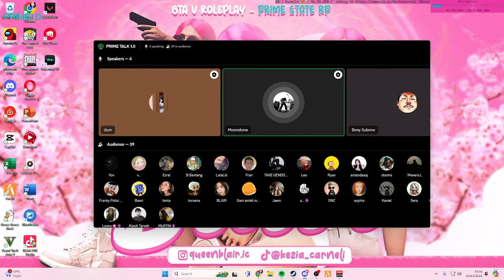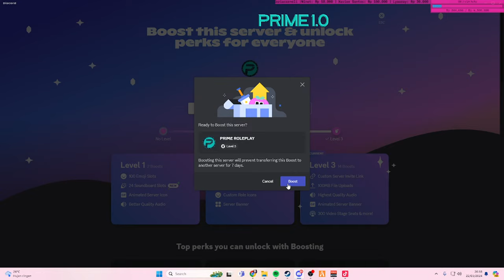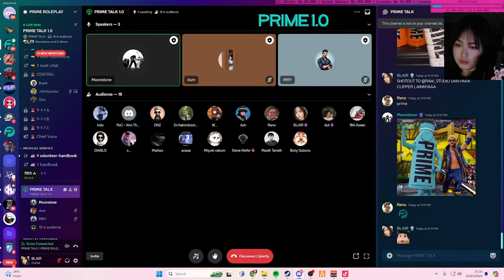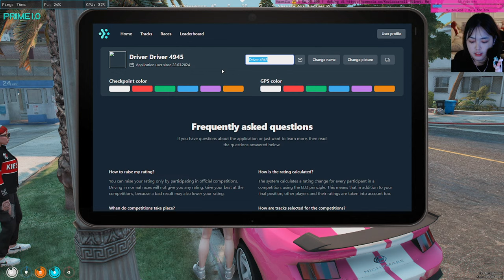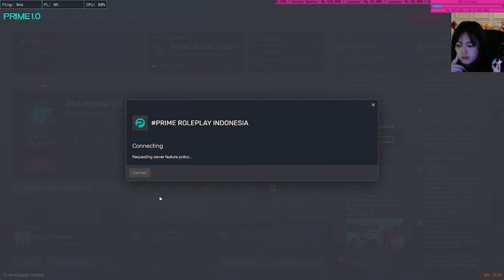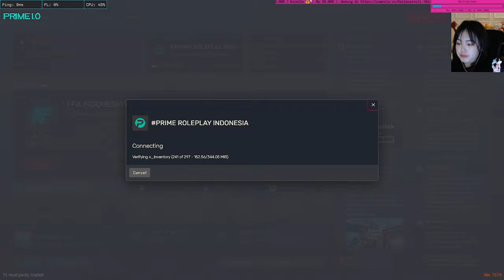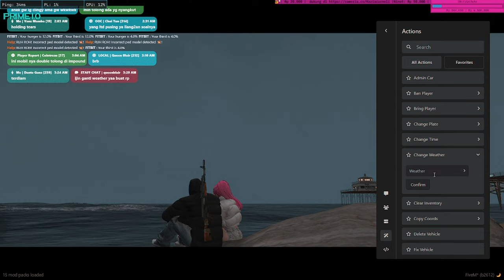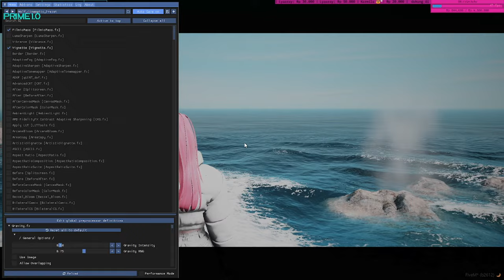PODCAST WITH PRIME RP 1.0 !!